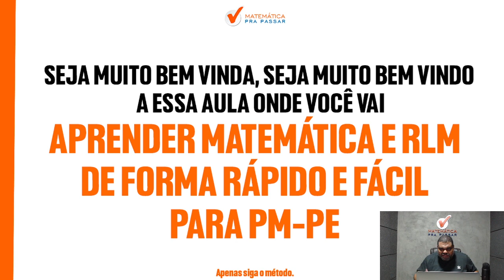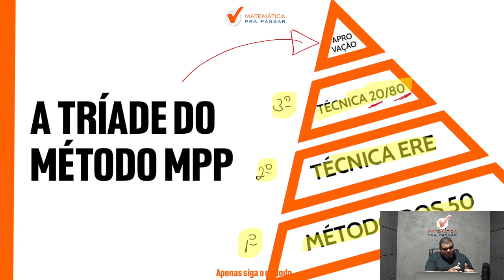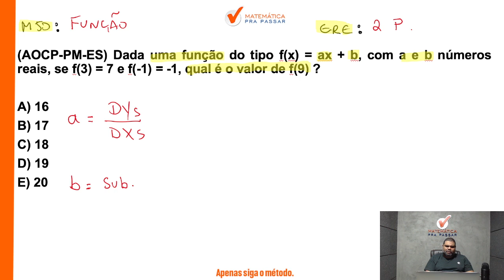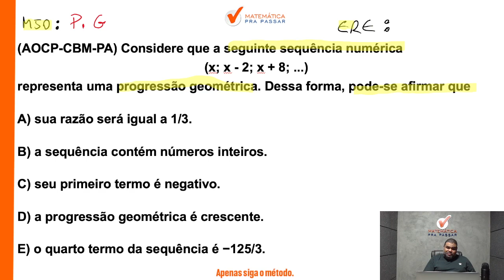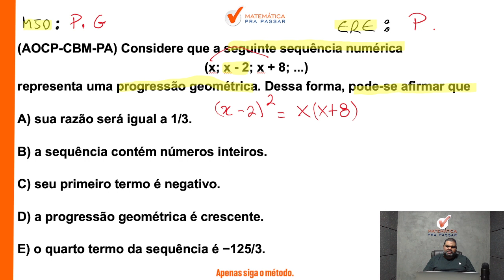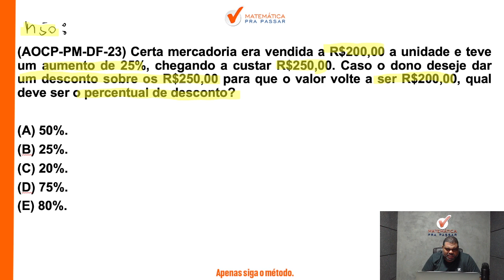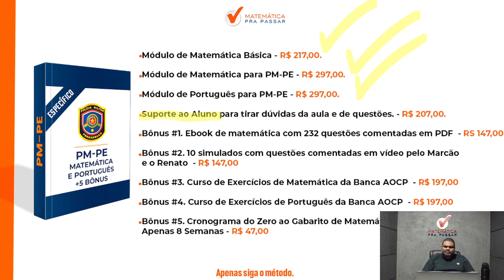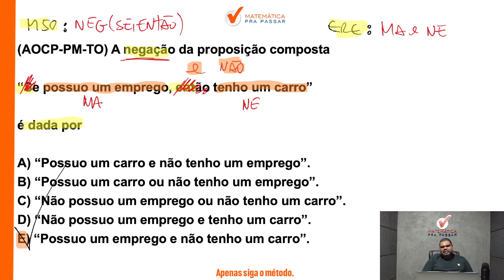Concurso da PMPE: Aprenda Matemática e RLM de forma Rápida e Fácil | AOCP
Agora basta dar o play no vídeo e aprender com o Método MPP Concurso da PMPE: Aprenda Matemática e RLM  de forma Rápida e Fácil |  AOCP.